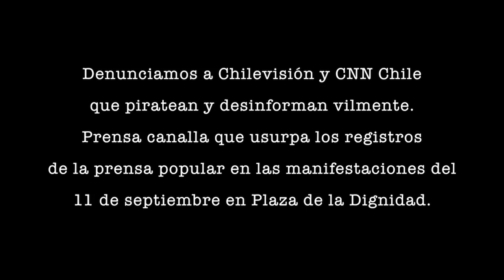Sin Tantas Vueltas STV T1 C7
Capítulo 07 de la primera temporada de Sin Tantas Vueltas de OPAL Televisión. Semana del 6 al 13 de septiembre del 2020.
Hoy Reaparición de Pablo Longueira, Carrera Presidencial y Conmemoración 11 de Septiembre.